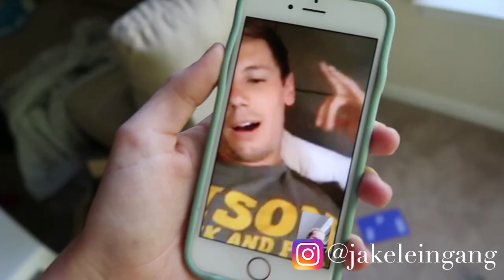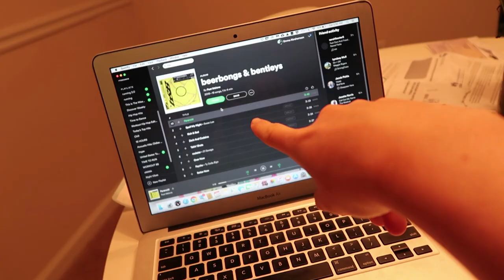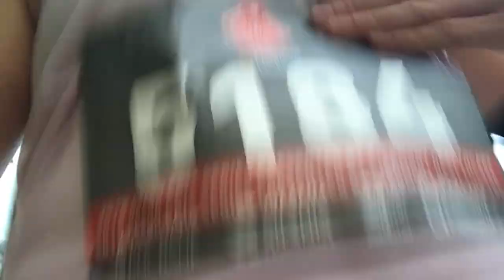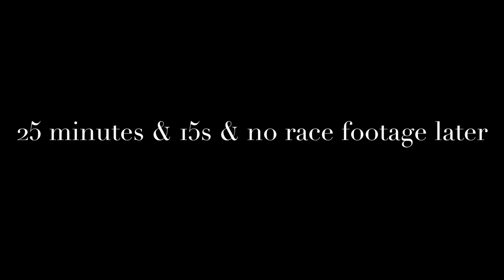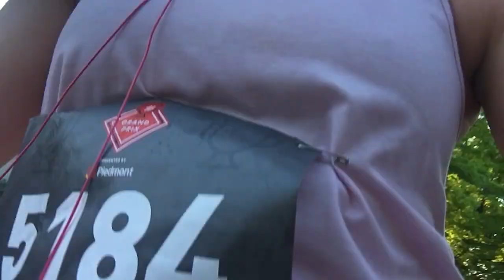ATC Singleton 4 Miler | Peachtree Prep #6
I RACED! and WOW it was a shock but it felt great to get back out there again! ALSO! If you are part of Atlanta Track Club, I am going to try and make it to as many events as I can! Another Peachtree Prep episode in the books! I am super excited to partner with the Atlanta Track Club for the AJC Peachtree Road Race. More Atlanta running content coming SOON!

If you are interested in running Peachtree, there are charity entries still available!

vvv OUTDOOR VOICES - get $20 off your first order of $100+! vvv

vvv WHAT PRODUCTS I USE ON THE DAILY vvv
Homemade Cold Brew Maker
My Camera
Protein Powder